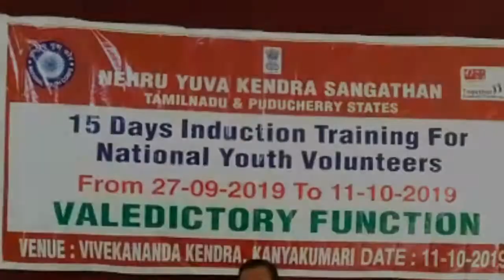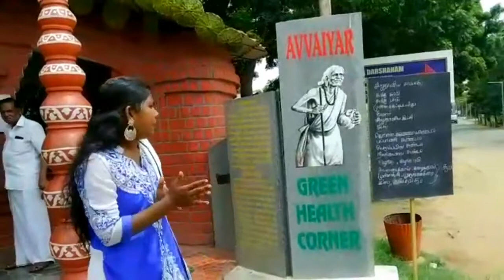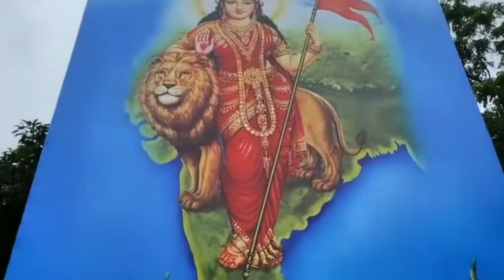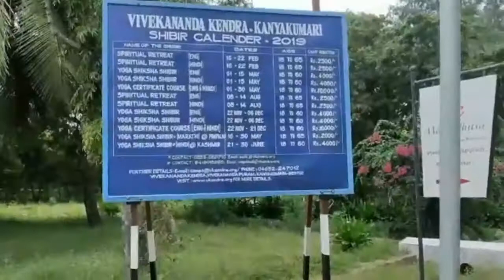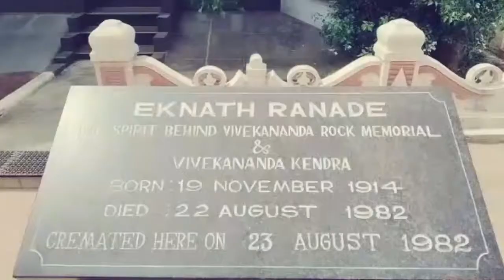Nehru yuva Kendra 15 induction training Camp in kanyakumari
Nehru yuva kendra 15 days induction training _(Madurai%2C Ramanathapuram%2C Thirunelveli)__Venue_ viveka.mp4
1. Photography it's me😎 --- keerthiraj...
2. Speaker --- Abarna
3. Editor --- GK